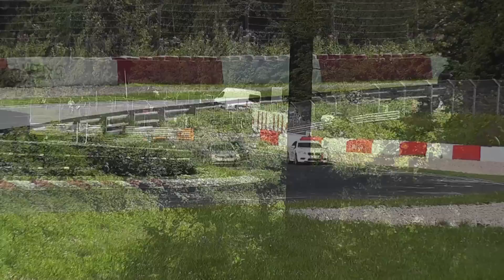Nordschleife Touristenfahrten 23.07.2012 Teil 1/2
Touristenfahrten vom 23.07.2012 Teil 1/2

Wenn Du nicht möchtest das Du oder Dein Auto in diesem Video zu sehen sind?
Dann schreibe mir bitte und ich werde Dich aus dem Video raus nehmen.
Viel Spaß beim anschauen und ich hoffe das viele von Euch mit drauf sind :)
Gruss Tobi

If you do not want that you or your car can be seen in this video?
Then please write me and I'll take you out from the video.
Have fun watching and I hope many of you are on it :)
Greetings Tobi